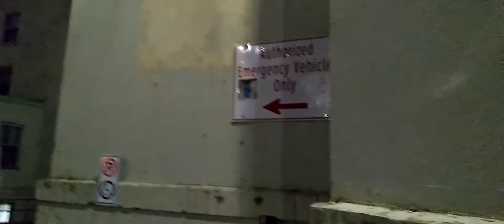RCMP in St. John's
*WARNING: Contains STRONG language NOT suitable for all audiences. Discretion Advised* Officer Bennett of the RCMP decided to come ask me if I am ok and my name tho he don't police St. John’s lol